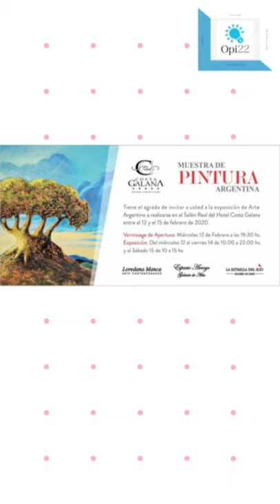Muestra Pintura Argentina